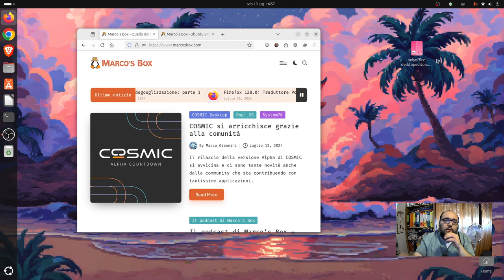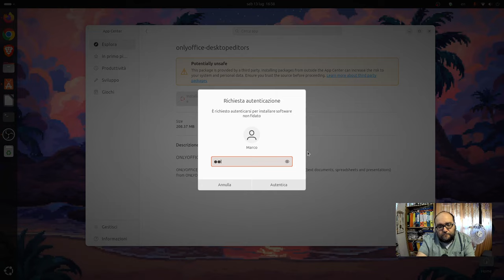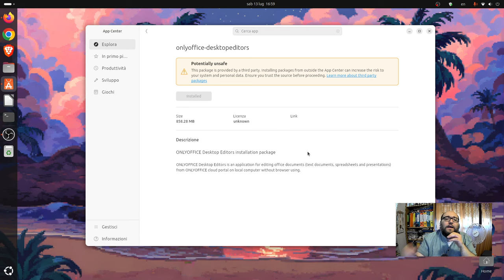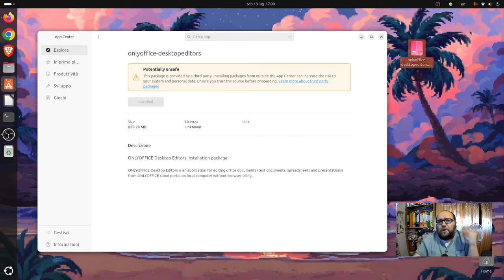L'App Center di Ubuntu può ora installare i pacchetti in formato DEB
Canonical ha in queste ore rilasciato un nuovo aggiornamento per il suo App Center che ripristina la possibilità di installare i pacchetti in formato DEB.

Abbonati a NordVPN. Vai su per avere fino al 72% di sconto sui piani di 2 anni + GIGA gratis per Saily eSIM.